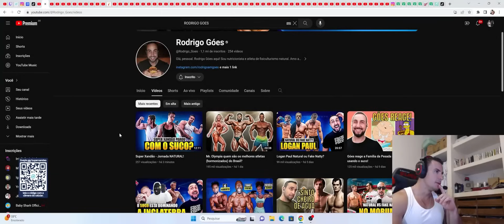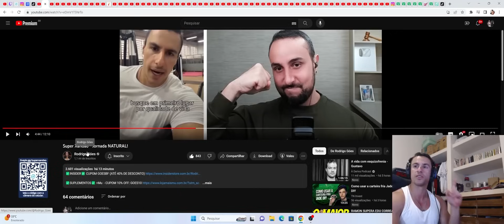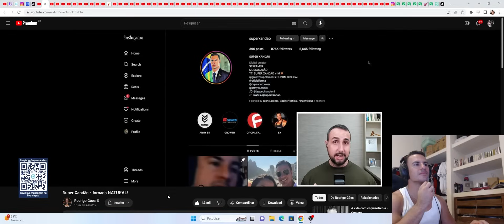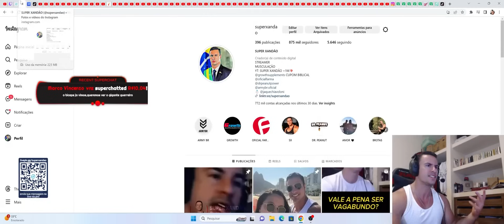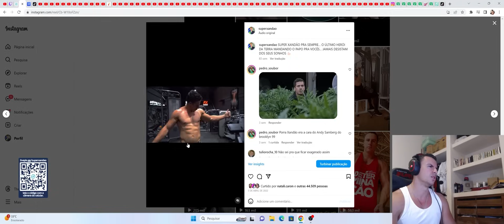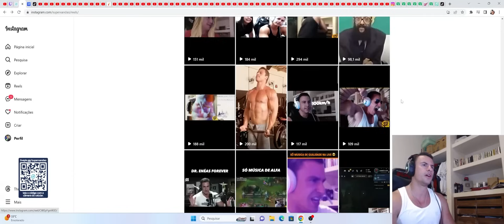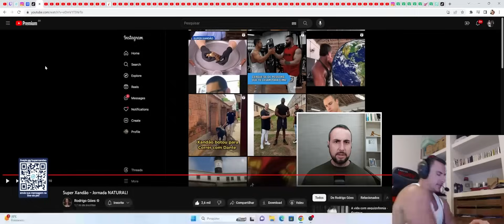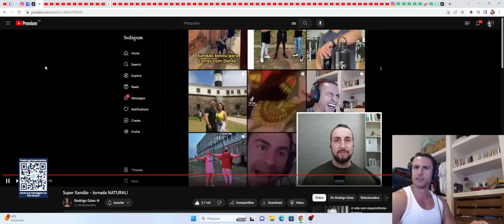SUPER XANDÃO REAGINDO A SUPER XANDÃO - JORNADA NATURAL